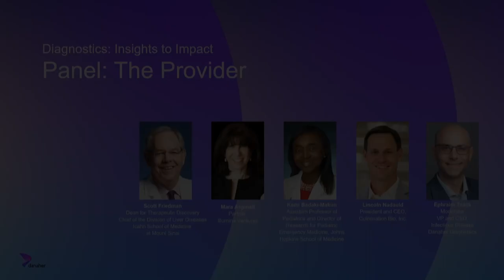Overcoming Big Data Chaos: Intelligent Integration of Complex Data for Patient Care, Are We Ready?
Over the past decade, revolutionary technologies have led to an unprecedented explosion of disease data. This panel explores how we can ensure providers have the resources to distill, use, and champion these complex data and diagnostic solutions in their quest for precision patient care.

Moderated by Ephraim Tsalik, MD, PhD

Panelists:
Scott L. Friedman, MD, Icahn School of Medicine at Mount Sinai
Mara Aspinall, MBA, BlueStone Venture Partners
Kemi Badaki-Makun, MD, PhD, Johns Hopkins School of Medicine
Lincoln Nadauld, MD, PhD, Culmination Bio, Intermountain Precision Genomics